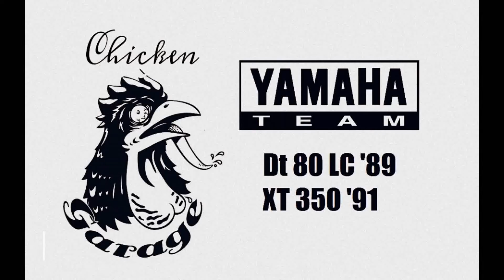YAMAHA DT 80 OIL - CHANGE GEARBOX (ACEITE CAJA CAMBIOS)